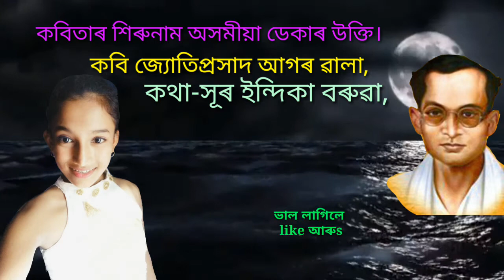Assamese poem. (কবিতাৰ শিৰু নাম "অসমীয়া ডেকাৰ উক্তি"।)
কবিতাৰ শিৰু নাম "অসমীয়া ডেকাৰ উক্তি"।
কবি- জ্যোতিপ্ৰসাদ আগৰৱালা।
আবৃত্তি - ইন্দিকা বৰুৱা।
সহযোগ- তন্ময় ভূঞা।
Editor - Sanu tamang.

ঢেকিয়াঁজুলি অম্ৰাৱাতিপুৰ।(লখিমপুৰ অমম)